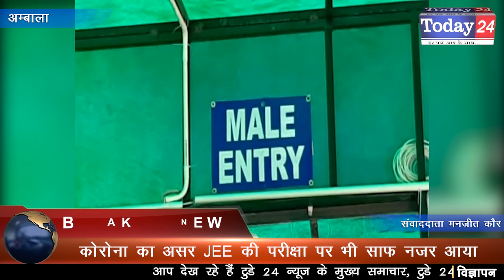कोरोना का असर JEE की परीक्षा पर भी साफ़ नजर आया | Today24